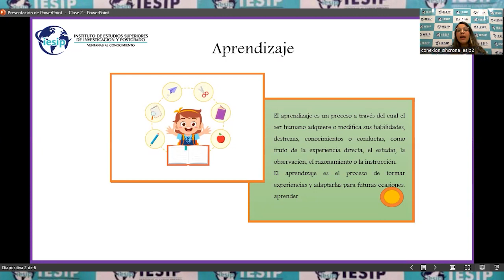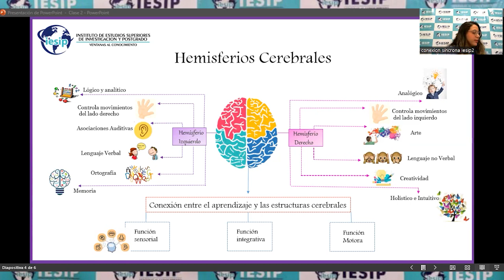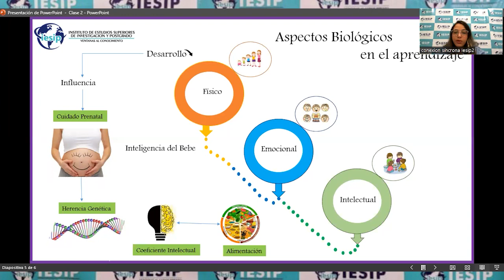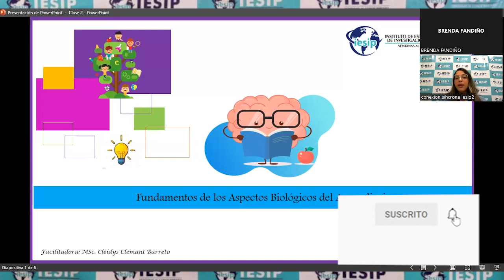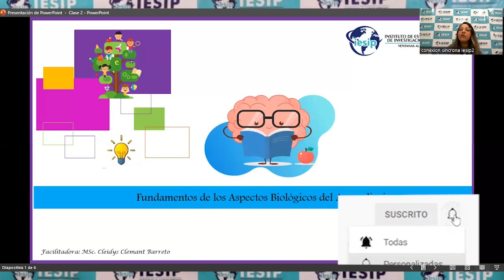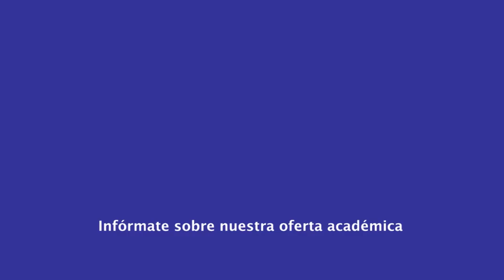|Postgrado| Maestría en Psicopedagogía - Aspectos Psicopedagógicos - MSc. Cleidys Clemant